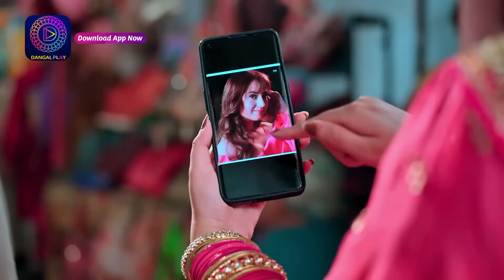Nath Krishna Aur Gauri Ki Kahani | 16 June 2023 | मीठी ने बचाई कृष्णा की जान ! | BestScene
Nath Krishna Aur Gauri Ki Kahani | 16 June 2023 | मीठी ने बचाई कृष्णा की जान ! | Best Scene

देखिये "नथ कृष्ण और गौरी की कहानी " Mon - Sun 8pm सिर्फ दंगल टीवी पर।